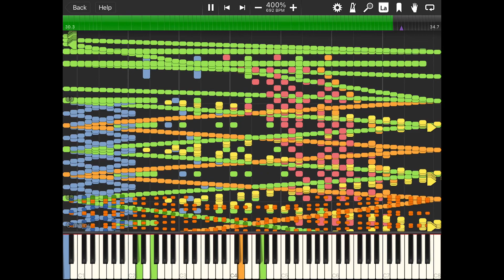RUSH E BUT ITS FAST!!